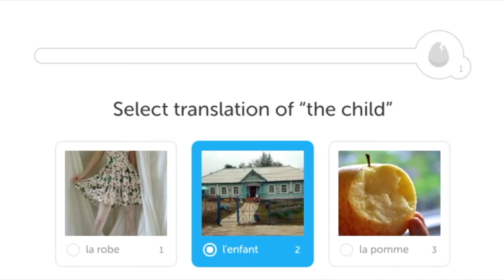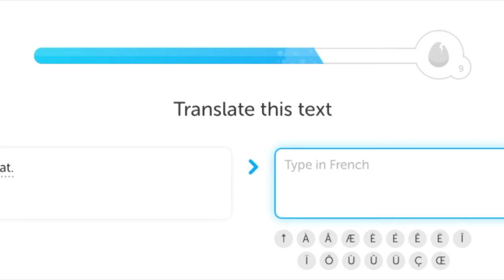French Duolingo:Basics 1 Lesson 3:Intangible Study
Mistakes-
The computer fan
Forgot to set video in imovie to full crop-ness